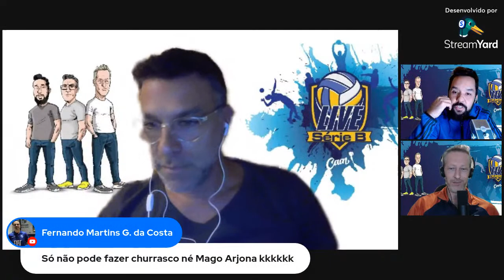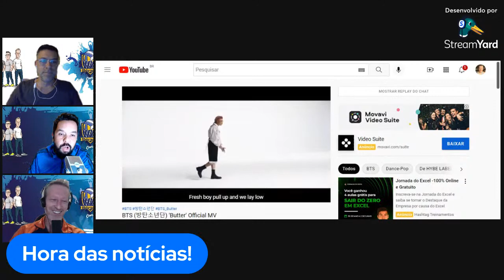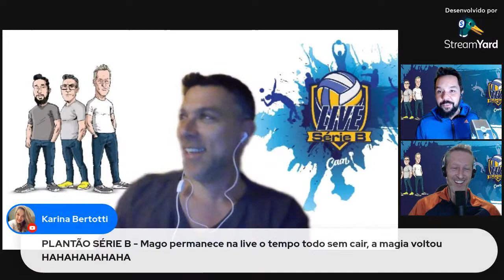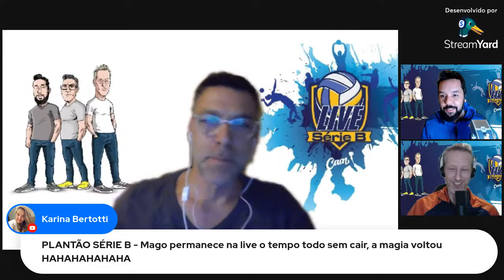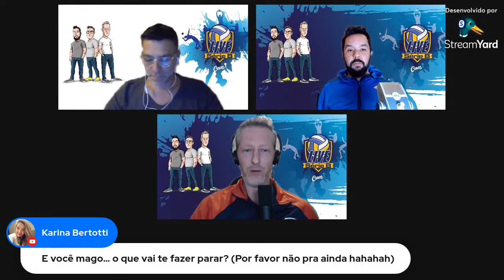Live Série B - Só os 3 Mosqueteiros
Live Série B desta semana sem convidados para falarmos sobre a Superliga 2021/2022, o calendário da seleção, os convocados, além, é claro, do preço do tomate, da manga, kg da codorna, notícias bizarras e as que não servem pra nada sem falar na volta dos que não foram...